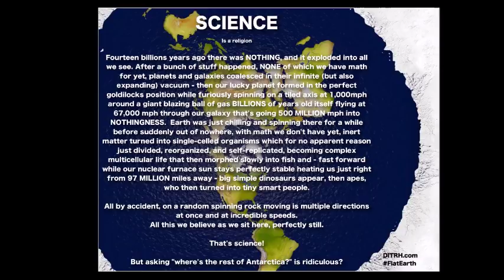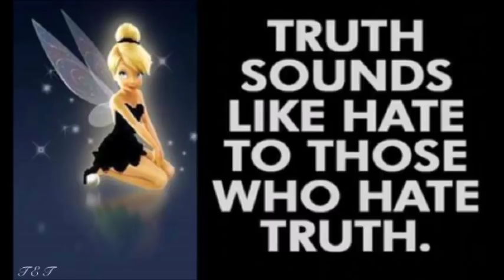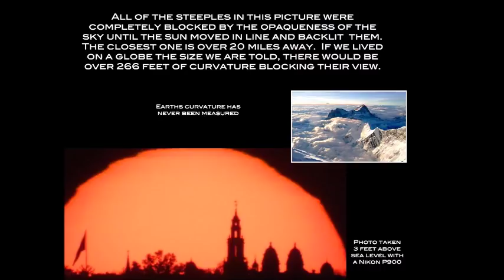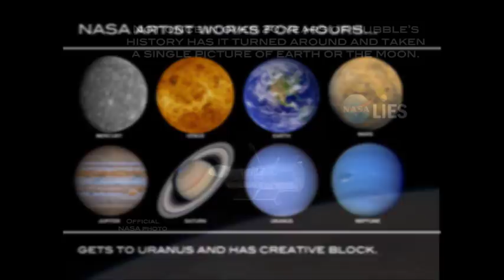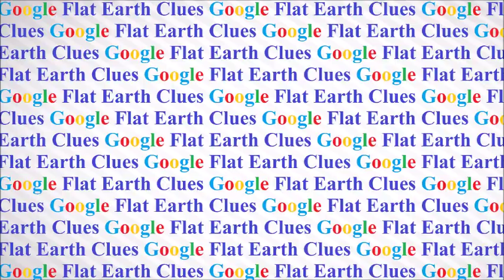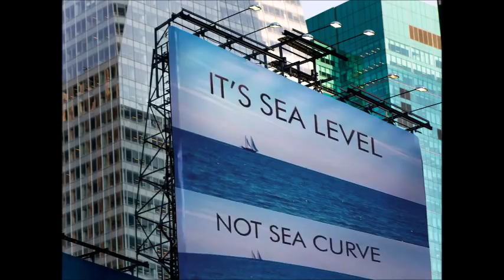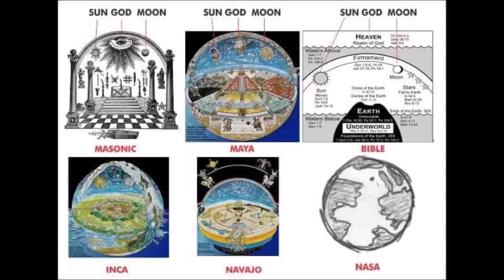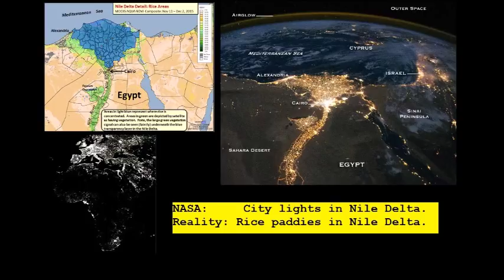Flat Earth Clues interview 164 - Esquire UK - Mark Sargent ✅